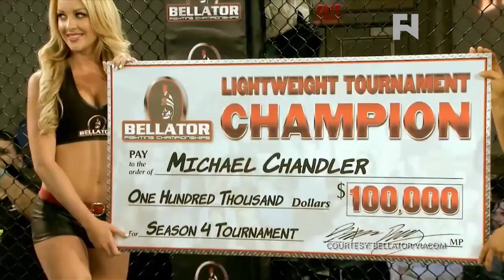Direction of Bellator, Jones & Cormier Face NSAC for Brawl & More on MMA Newsmakers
- Fight Network's John Pollock & John Ramdeen bring us the latest including the next phase for Bellator MMA; former matchmaker Sam Caplan reveals some details on what direction they are pursuing, NSAC to meet with Jon Jones & Daniel Cormier for brawl during media day, Francis Carmont cut from UFC after knockout loss vs. Thales Leites and Stefan Struve vs. Alistair Overeem set for UFC FOX 13 on Newsmakers.